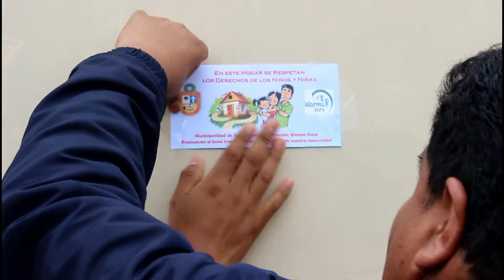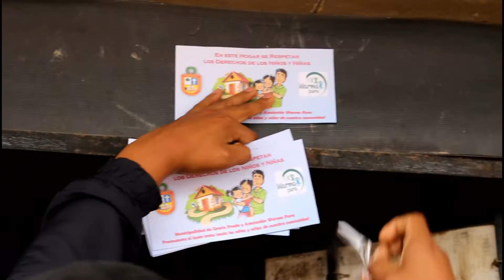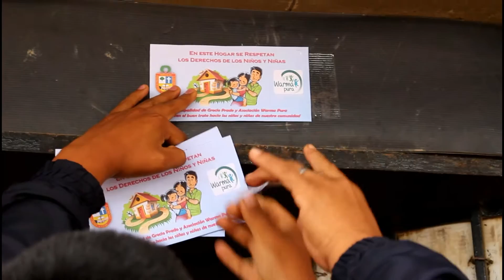MARCHA POR EL BUEN TRATO A LOS NIÑOS Y LAS NIÑAS